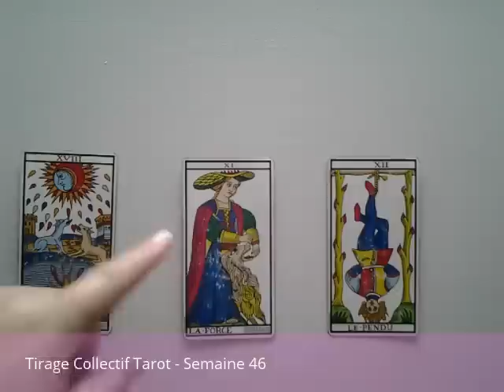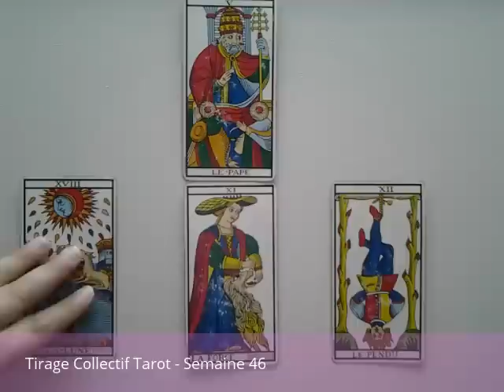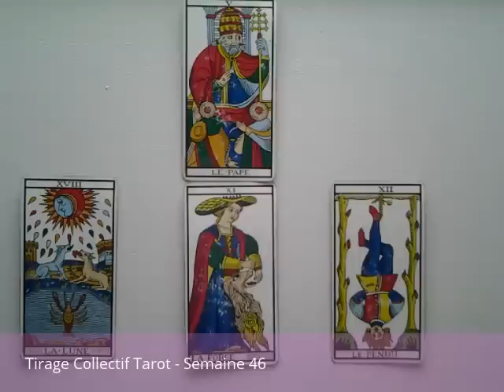Tirage Collectif Tarot - Semaine 46 - Du 9 au 15 Novembre 2015 - Annabelle Croci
Reflexion et Intuition pour vos projets...;